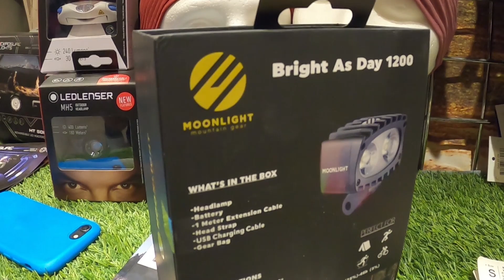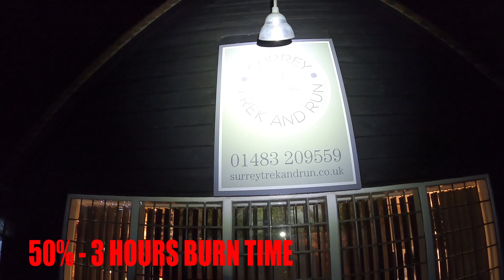Moonlight Head Torch - Bright as Day 1200 - Test Run with Surrey Trek and Run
I joined the guys from Surrey Trek and Run for a evening 10k run to test out the Moonlight Mountain Gear, Bright As Day 1200 Head Torch.
If you have any questions about todays video please leave a comment or send me a tweet or a DM @benderruns

If you want to check out the Runners Round Up Podcast you can find it at these podcast outlets.

Time Stamps
0:00 - Intro

🛒 SURREY TREK AND RUN
The one stop shop for all things trail running and hiking. 👇

🏃‍♂️ THE RUNNING BOX 📦
Fancy trying some new running nutrition products but not sure where to start? Try The Running Box! It's a monthly subscription box that supplies you with various snacks, gels and drinks each month.